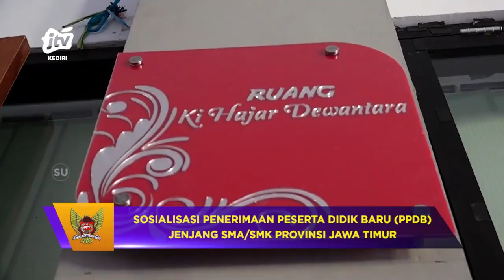ADV_270422 - Sosialisasi Penerimaan Peserta Didik Baru Jenjang SMA/SMK Provinsi Jawa Timur Seg 1/3